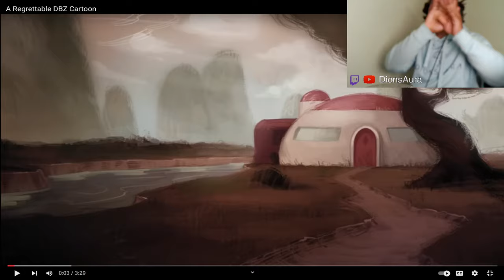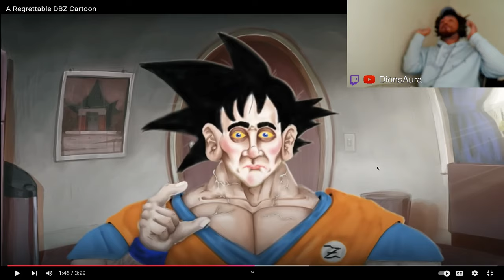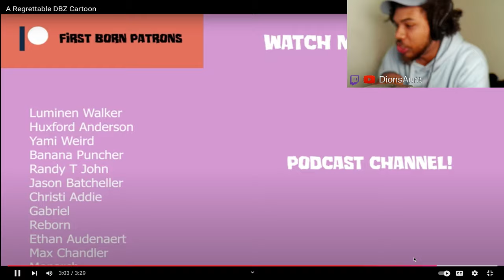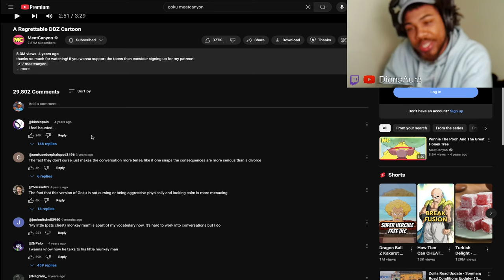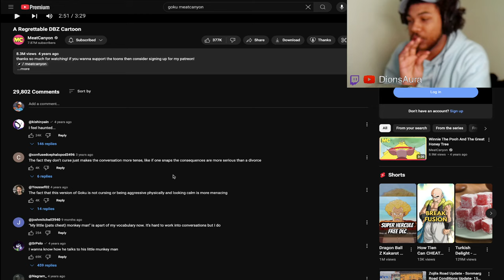The FORGOTTEN DragonBall Z Episode... | A Regrettable DBZ Cartoon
Uhhhhh THATS NOT MY GOAT WTF